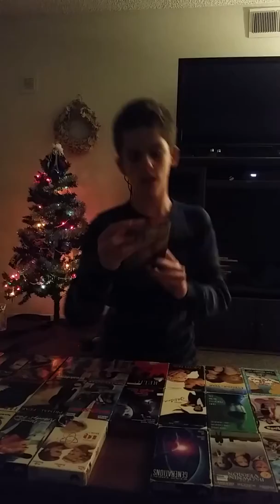Paramount Movie Reviews cont.